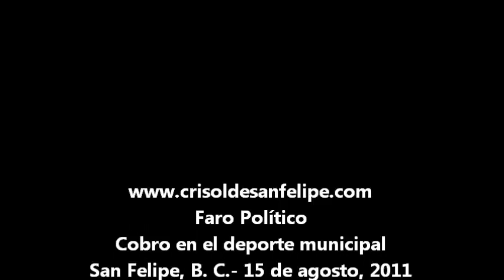Cobro en el deporte municipal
SAN FELIPE, B. C.― Bajo el argumento de estar quebrado, el ayuntamiento aplica cobro a los boxeadores aficionados que utilizaban las instalaciones de la unidad Centenario, ahora han emigrado a las del "Cóndor", ante el abuso de la autoridad municipal.